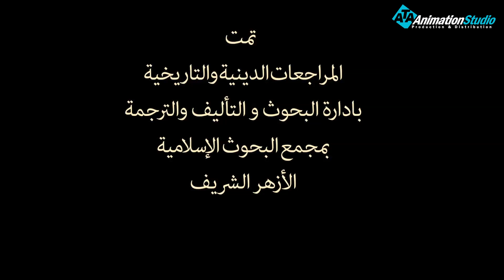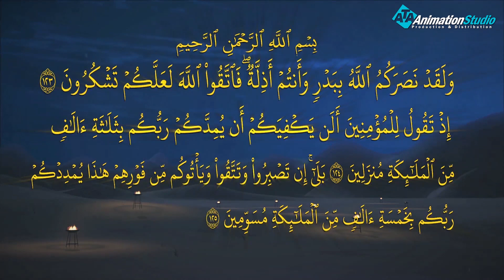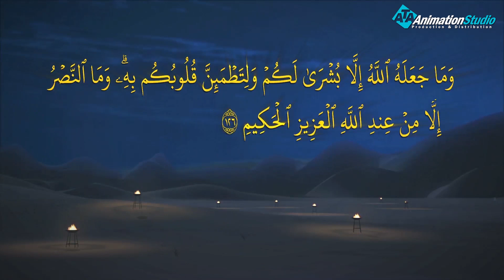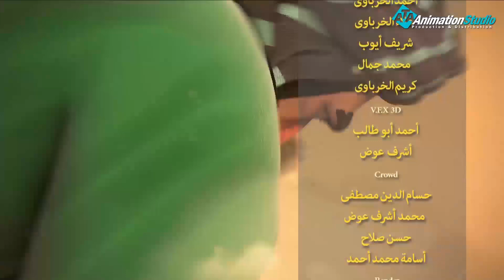مسلسل حبيب الله - الحلقة 45 | Habib Allah Series HD